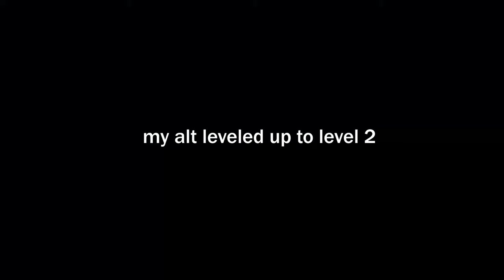Playing in Noob Lobbies in Bedwars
if you were cyberbullied in this video i'm sorry

minecraft, minecraft challenge, datapack, server, minecraft but, bedwars challenge, bedwars 1 star, how to get good at bedwars, bedwars commentary. playing in 1 star lobbies in bedwars.

1647
21,800
3/18/2020